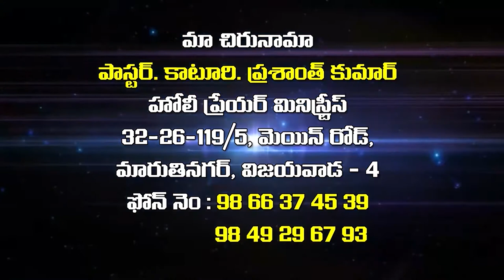Sis. Katuri Vanaja Marry Garu || అంశం : మిగుల ఆశీర్వాదము కావలనంటే ...?